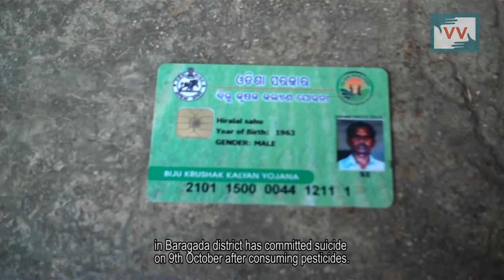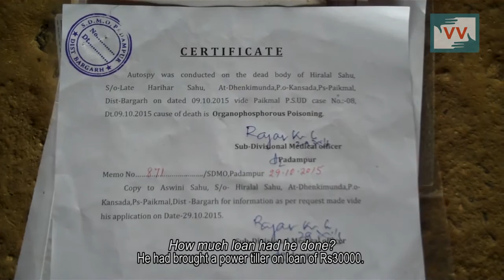Farmer suicide due to failure crop at Dhenkimunda, Odisha - Saroj Suna Reports for IndiaUnheard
Hiralal Sahu ended his life in October in Odisha, joining several thousands of farmers across the country in a tragic and seemingly unending saga of despair and death. Sahu, a resident of a small village in Baragada district of Odisha consumed a large dose of pesticides because he was unable to pay a loan of Rs. 70,000 approximately. His misery – inability to pay loan, was no different than that of thousands of farmers in India.

But is it so difficult to prevent such tragedies?

The Indian agricultural tragedies is a complex interplay of various social, economic, political and climatic factors. While there are a handful government schemes that support farmers monetarily, informal debt from local money lenders at exorbitant interest rates put the farmers through undue harassment and forfeiture of their land and assets. Climatic anomalies such as cyclones, droughts, floods and failure of monsoon destroy standing crop. Farmers find it difficult to get the compensation for these losses due to plethora of problems associated to knowledge of schemes, corruption, crop verification etc.

Divergence of water resources to heavy industries such as coal, electricity and minerals in Central and South India have cut deep into the water meant for irrigation purposes; dams built on fertile rivers also prevent the rich silt and water to settle on the shores of fields, stealing the land’s fertility. The effluents from the industries pollute the water, rendering the fields fed with that water almost barren.

While the government is introducing welfare and insurance schemes for the marginalized rural population, there is a dire need for placing strong monitoring systems within these welfare schemes to ensure that these schemes reach the needy. The assessment of loss through satellite imaging and digital media would render the compensation process swift. Increase of MGNREGA working days from 100 to 150, m-Kisan, e-market, and schemes like soil health card schemes etc would go long way in dealing with agricultural tragedies.

This video was made by a Video Volunteers Community Correspondent. Community Correspondents come from marginalized communities in India and produce videos on unreported stories. These stories are ’news by those who live it.’ they give the hyper-local context to global human rights and development challenges. Take action for a more just global media by sharing their videos and joining in their call for change.